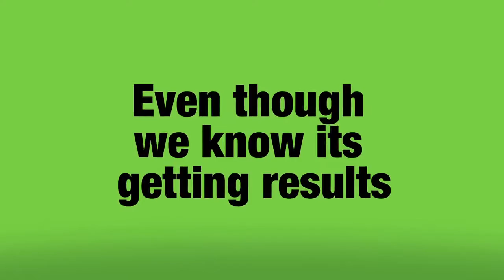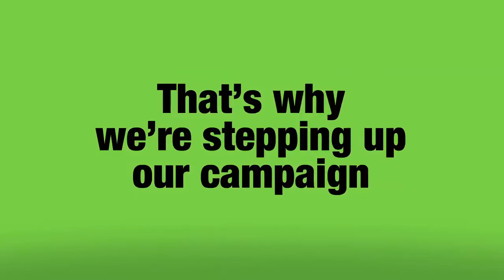Gonski Campaign Video Feb 2017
Gonski's future is at stake. We know extra resources are getting results but Malcolm Turnbull wants to end Gonski after 2017. Watch the video to find out more.